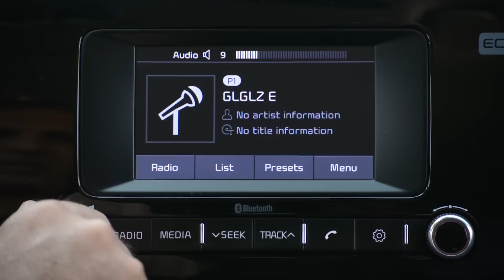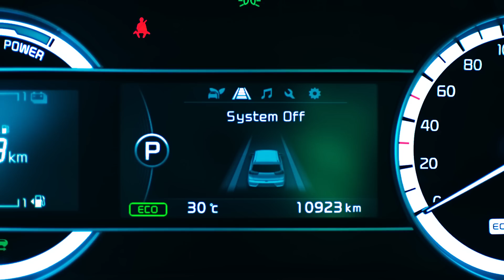קיה נירו מול טויוטה C-HR - מבחן דרכים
יצאנו לבדוק מהו רכב הפנאי־קומפקטי־היברידי הטוב בישראל. לכתבה
סטילס: אילן קליין
לייעוץ אובייקטיבי בחינם לפני קניה של כל סוגי הרכב היכנסו לאתר